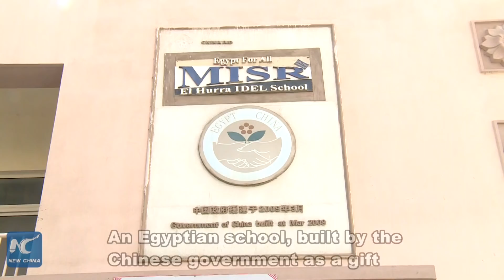A Chinese-built school in Egypt becomes magnet for local parents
An Egyptian school, built by the Chinese government as a gift, has been a popular attraction for local Egyptian parents.